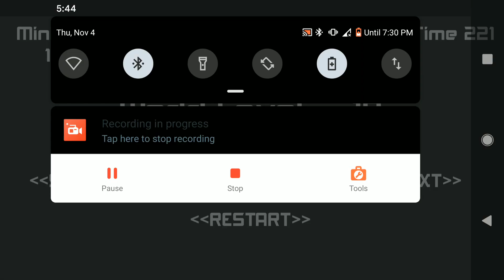🔵Jara's Adventure🎮Level 9🎮Silent Walkthrough and Gameplay🎮 No comentary🎮Android 10 Google Pixel XL